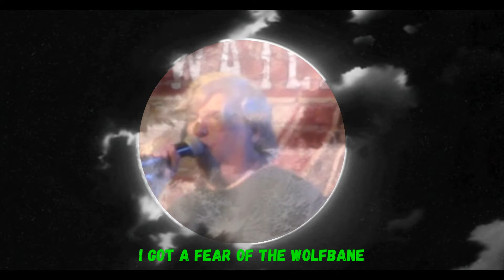Best Wolfman Song Ever! "The Wolf" by The Prowlers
Just in time for Halloween, The Prowlers release "The Wolf", a tribute to all the great, classic werewolf movies.  Featuring Lon Chaney Jr., Oliver Reed and great clips from Hollywood and Hammer Horror wolfman movies "The Wolf Man", "House of Frankenstein", "Curse of the Werewolf" and more!

New Music in the Classic Rock Style!